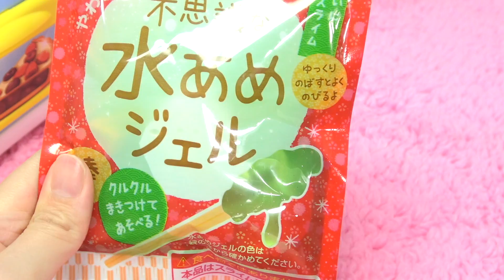【鬼滅の刃】リカちゃんと炭治郎や禰豆子のイメージ料理を作ってみよう❤︎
【鬼滅の刃】のカフェを見つけたリカちゃんとゆずちゃん！！けどメニューが思い浮かばないで悩んでいたつばさちゃんと、さくらちゃんを発見！？リカちゃんたちが炭治郎、禰豆子、善逸、しのぶのキャラクターメニューをスライムや粘土を使って手作り❤︎